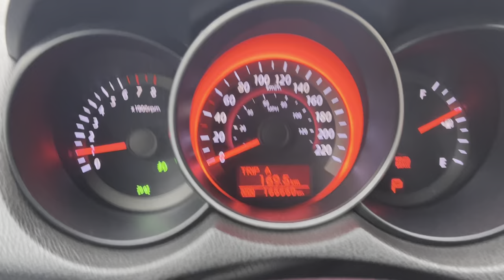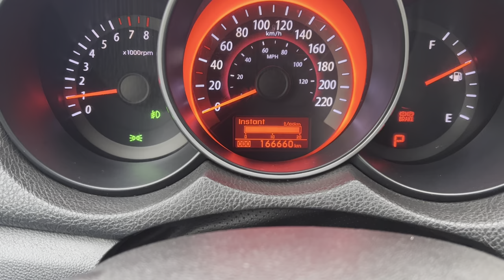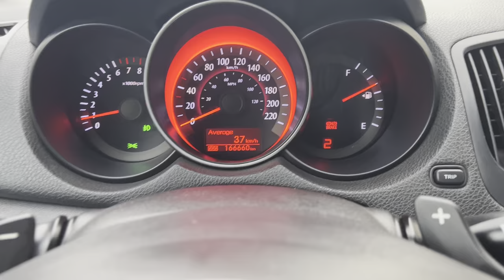Lindo Kia Cerato 2010/2011 a Vendido!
Júlio Duarte